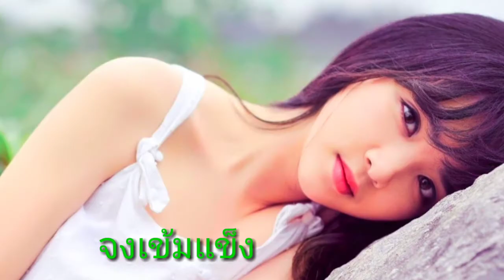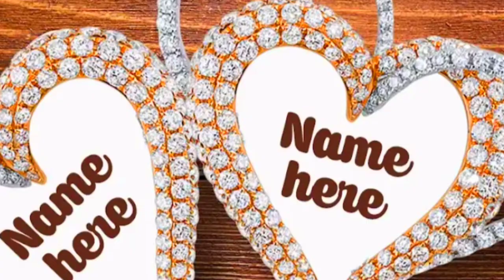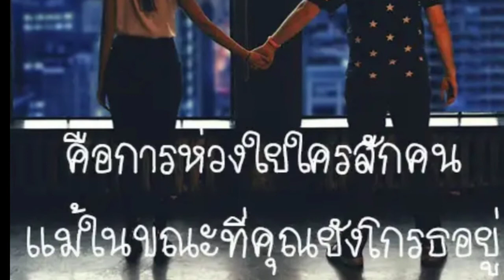จงเข้มแข็ง#♥~♥~✌✌